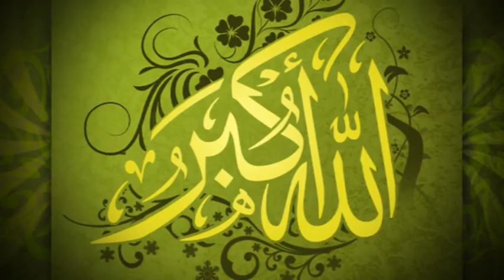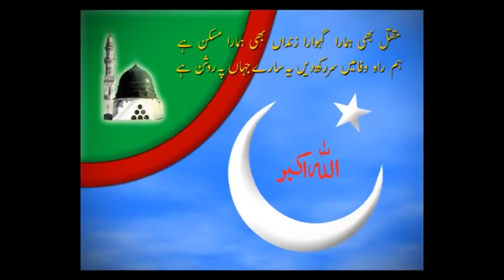Allah O Akbar Ka Nara Hum Sada Laganay Walay Hain Urdu Tarana YouTube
Allah O Akbar Ka Nara Hum Sada Laganay Walay Hain
Tareekh Hamari Shahid Hai, Hum Sar Katwane Wale Hain
Urdu Tarana